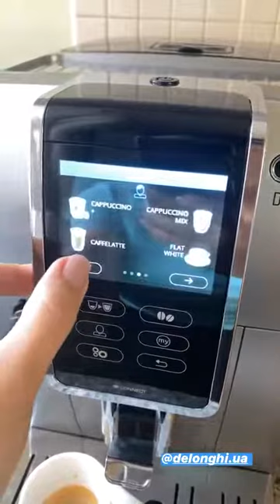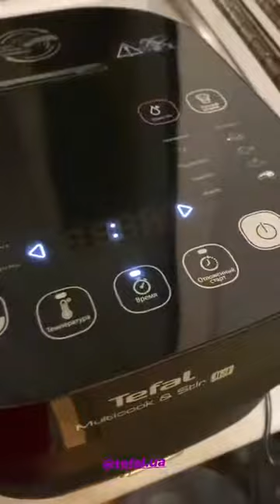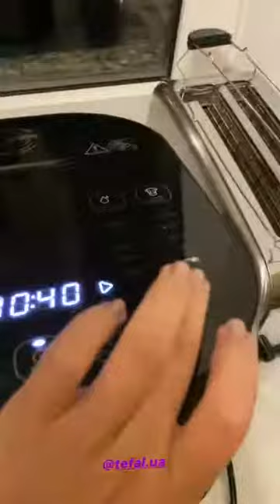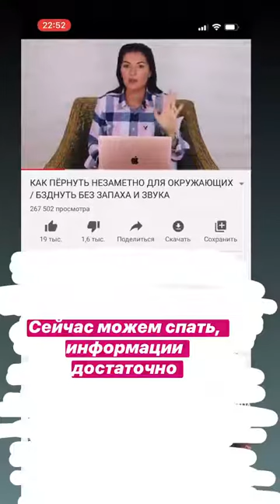Лучшие сторис Аревик Арзуманова (@arevik_arzumanova) подборка 🔥 от Undelete News за 05.04.2020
Аревик Арзуманова - ТОП новых 🔥 Instagram Stories (@arevik_arzumanova)